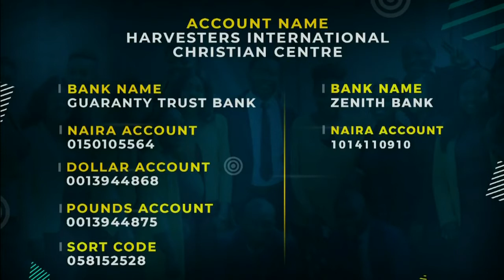Dominate - Pst. Kunle Soriyan